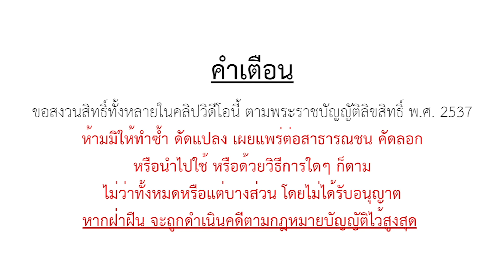เลขเศรษฐี งวด 16 ส.ค. 62 จับสามตัวอย่าลืมกลับด้วยนะครับ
สถิติหวยออกวันศุกร์ กดดูได้ที่

Horolive ดูดวงสดบนมือถือ ทุกที่ทุกเวลา กับหมอดูคุณภาพ
ที่เราคัดสรรมาแล้ว โหลดเลย

เข้ากลุ่ม FB หวย อ.รักษ์ เลขเด็ด ของแท้ เอ็มไทย เร็วกว่าทุกเจ้า